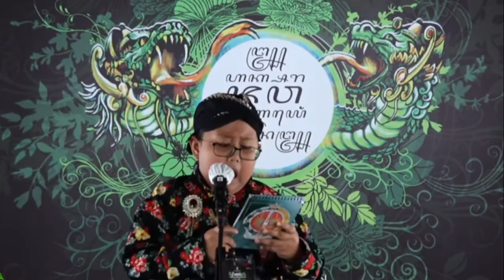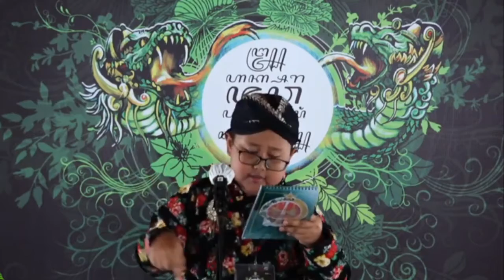Cerita cekak - Satria Alvaro Adiwena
Usia 9 tahun (Kelas 3 SD)
Nama Ortu: Franky Argus Adiwena
Unit: Kantor Pusat Fakultas Teknik